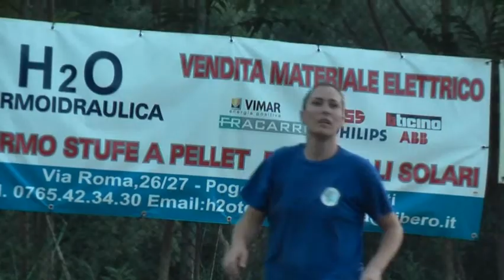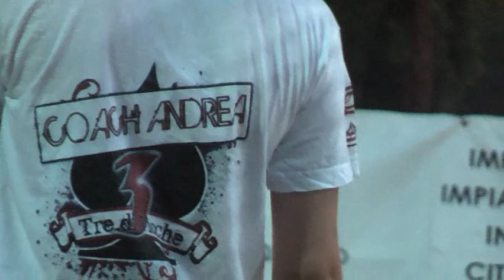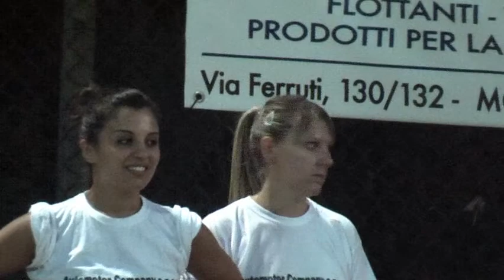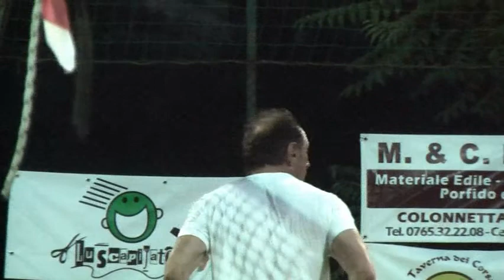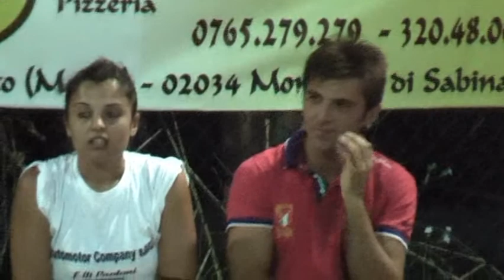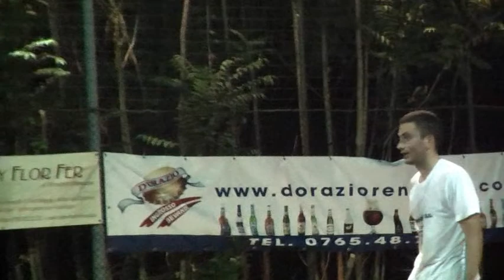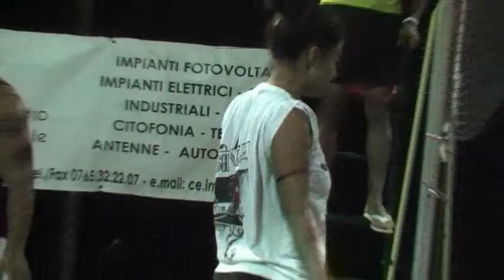Dallo Sport Village Granica incontro di Beach Volley : Tre di Picche contro Manocalla 0-3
Dallo Sport Village Granica ( Rieti )
Nella bellissima cornice della Campagna Sabina a Granica ai piedi di Farfa, si stà svolgendo il Torneo di Beach Volley , dove squadre miste si affrontano agguerritissime su di un campo di volley su sabbia, e dopo le fatiche della partita .la ristorazione all'interno del centro Sportivo : Birra , salsicce e quantaltro ..vi aspettiamo numerosi non mancate